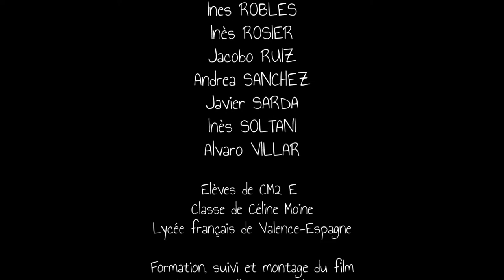A bailar ! / Lycée français de Valence - Espagne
Des personnages en pâte à modeler dansent sur un vinyle !
Modelés et animés par les élèves de la classe de CE2 de Céline Moine -
Film créé pour l'inauguration de l'auditorium - Lycée français de Valence - Espagne 2017

DUFF- Festival Dubrovnik  (Croatie) 2017
17th Camera Zizanio  (Grèce ) 2017 -
La Matatena (Mexique) 2018